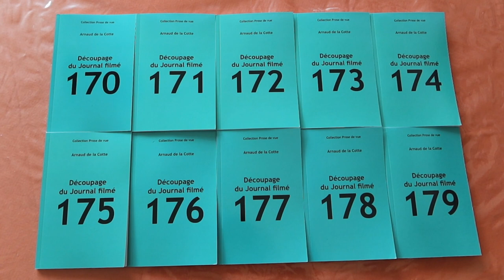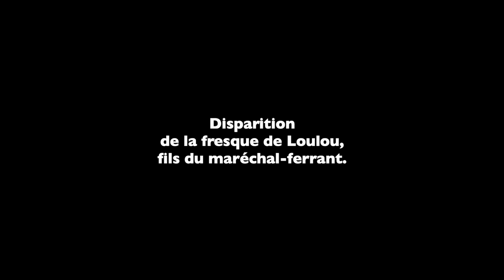Journal filmé 382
Avec : Bérénice, Arnaud et Nathalie de la Cotte, le chat Cacahuète